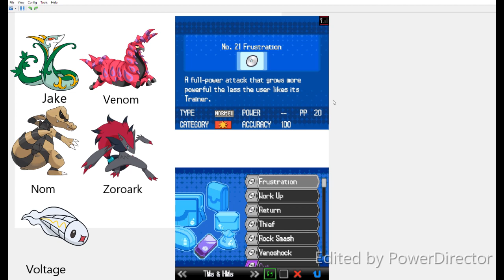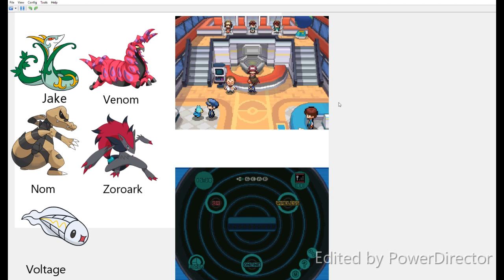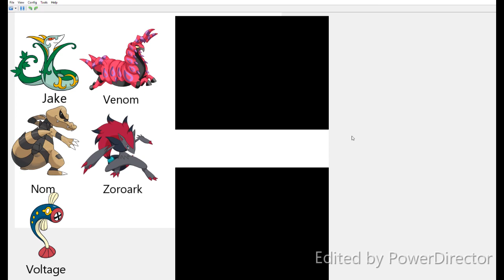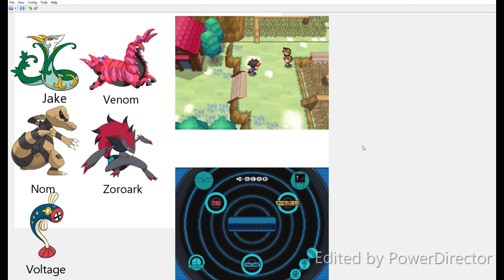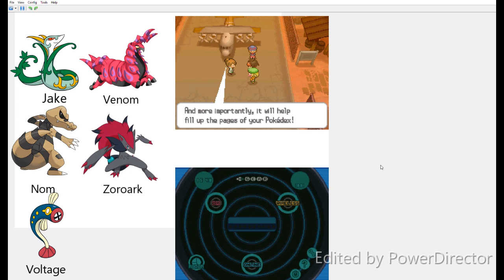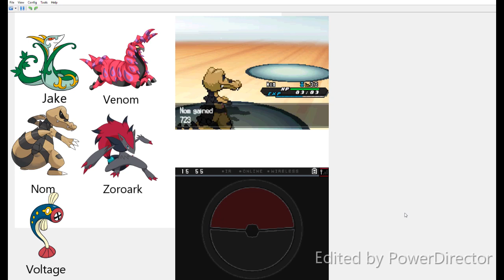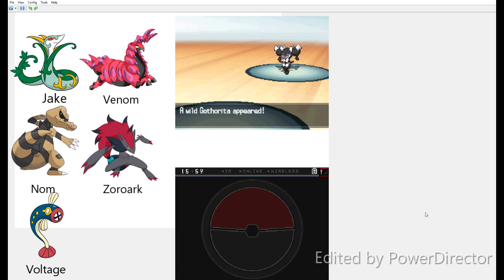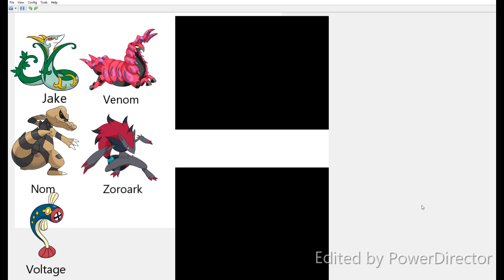Sometimes revenge is good... i guess...